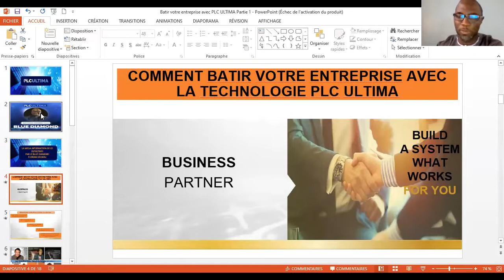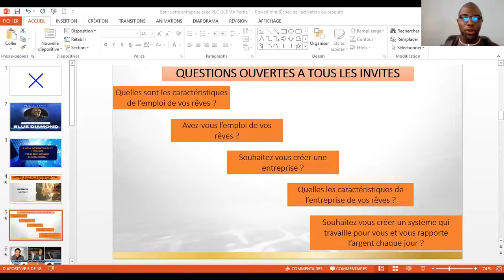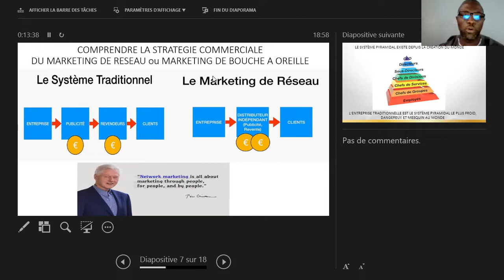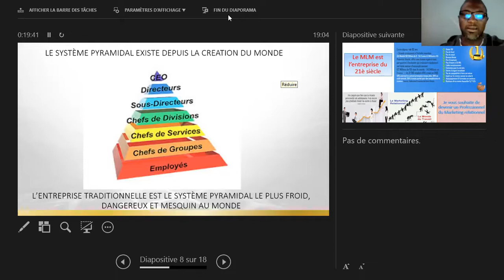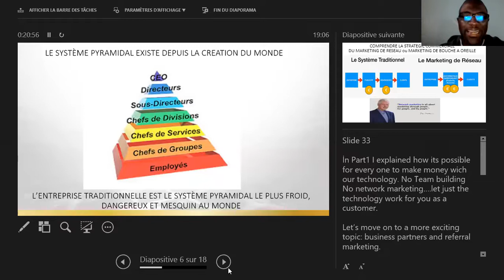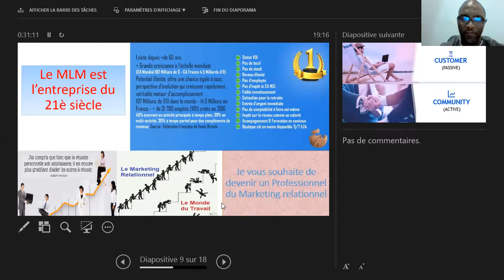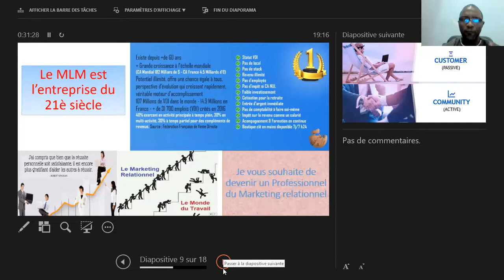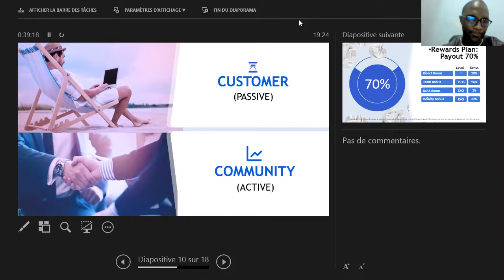Le Marketing relationnel avec PLC ULTIMA est un métier très enrichissant.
En plus de l'infos exceptionnelle sur la possibilité de muter les Farm PLC en Farm PLCU, le leader Victor ESSOMBE  a reçu le Leader Florian DZUKOU et a démontré la nécessité pour tous de prendre très au sérieux le MLM mise en œuvre par PLCU pour développer la communauté.